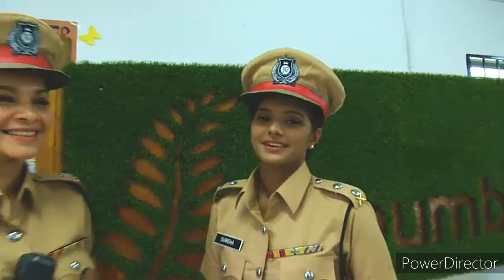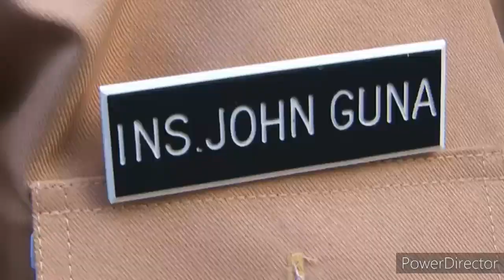THE MAKING OFF ROAD TILLEY